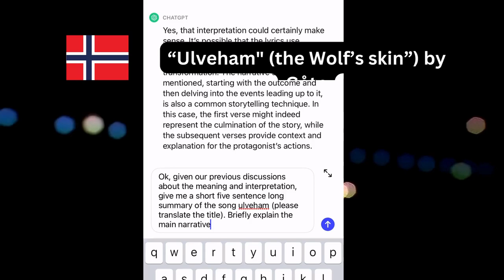Norwegian horror story at Eurovision, you won't believe what Gåte Ulveham is about.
I asked ChatGPT to summarize the song "Ulveham" by Gåte, Eurovision finalist from Norway. You won't believe, this song is actually grim like a small horror story.